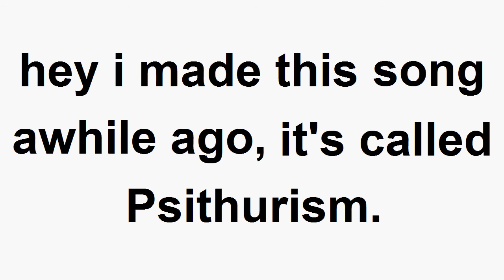Psithurism (original song)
This is a song I made on my Yamaha® WK13700 in August 2010.